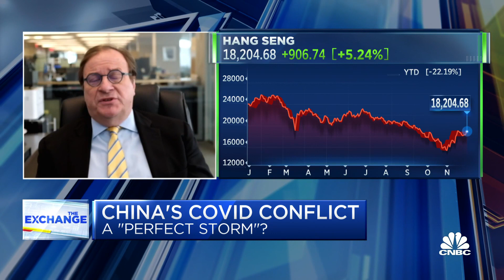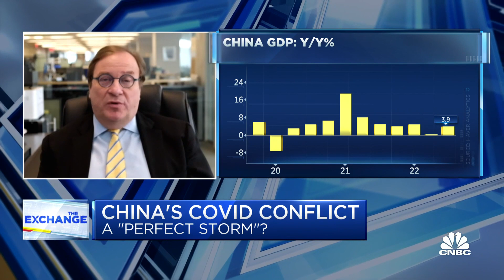Chinese people have more doubts about their future, says Atlantic Council's Fred Kempe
Fred Kempe, president and CEO of the Atlantic Council, joins 'The Exchange' to discuss protests against counter Covid measures in China and the calls for Xi to resign.